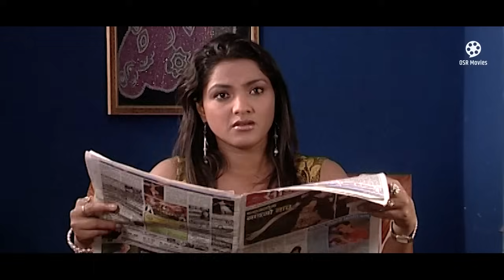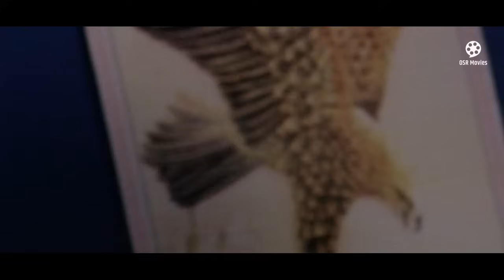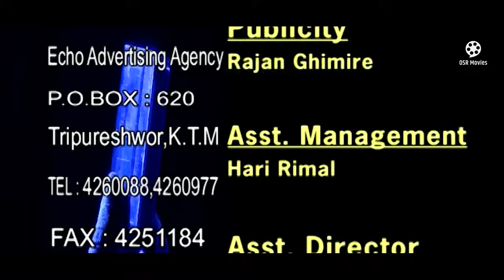SINDUR "सिन्दुर" || Nepali Tele Serial || Episode 53 || Garima Panta, Deepak Tripathi, Suman Singh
SINDUR "सिन्दुर" || Popular Nepali Tele Serial || Episode 53

Nepali Tele Serial Sindur "सिन्दुर"  प्रत्येक बुधबार राति 8 बजे मात्र OSR Movies मा

Sindur "सिन्दुर"
Producer: Pragya Joshi
Direction: Yogesh Ghimire
Artist: Deepak Tripathi, Garima Panta, Suman Singh, Nabin Shrestha, Hemanta Budhathoki, Pragya Joshi, Anju KC (Shrestha), JB Ruwali, Nabraj Subedi, Sangeeta Budhathoki, Pratima Acharya, Teju Oli, Prem Pandey
Child Artist: Shikha Dhakal
Kitchen: Hari Lama, Harka Lama
Light: Nabraj Raj Khadka, Balaram Lama, Sher Bahadur Lama, Rameshwor Humagain
Dress: Krishna Giri
Makeup: Roshan Lama, Pream Lama
Hair Designer: Susma
Camera Taker: Nabaraj Subedi
Production Controller: Milan Subedi, Kailash Adhikari, Shree Dhar Simkhada
Asst. Editor: Rabindra Khadka
Publicity: Rajan Ghimire
Chief Asst. Director: Binod Pudasaine
Post Production: Focus Movie and Music

Title Song
Singer: Anjana Gurung
Lyrics: Laya Sangraula

C & P ECO Advertising Agency 2006